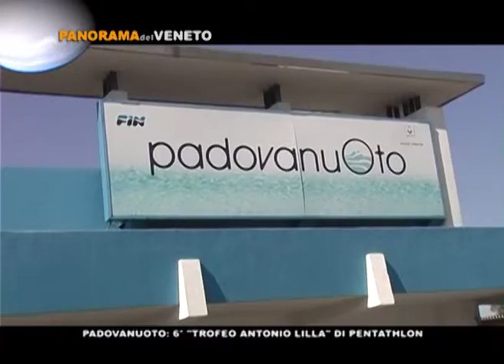PADOVA: 6° Trofeo Antonio Lilla di Pentathlon alla Padovanuoto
Una ottantina di miniatleti accompagnati dai  genitori hanno animato gli impianti sportivi della Padovanuoto, per la disputa del campionato provinciale di Pentathlon, un open per le categorie agonistiche promozionali ...